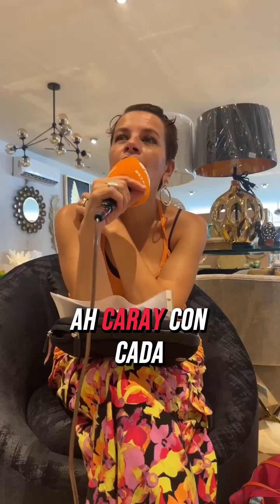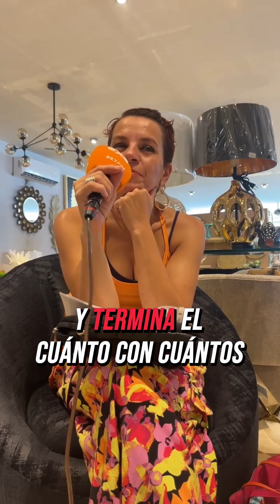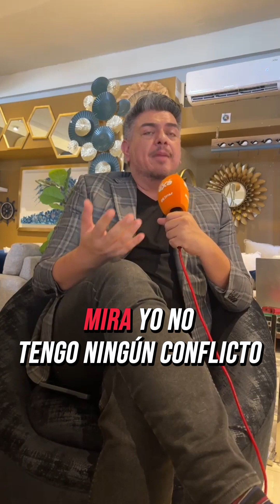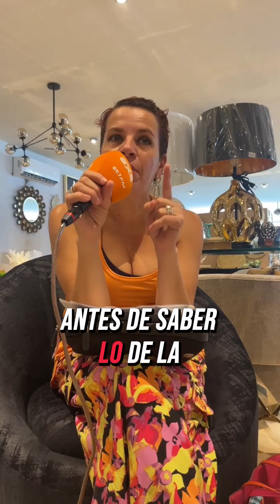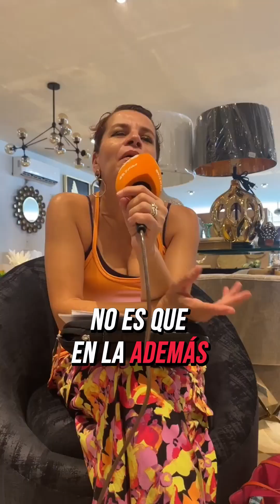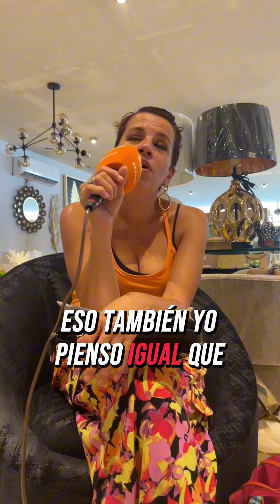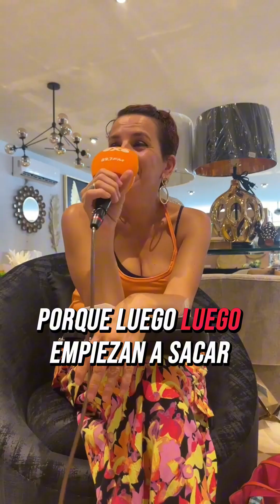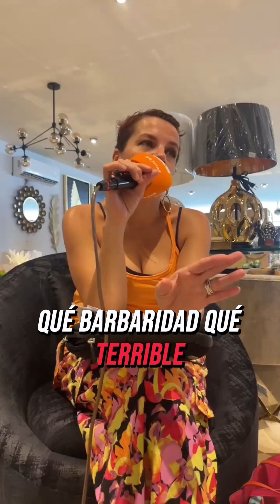Los jóvenes, ya no quieren hijos!!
Ahora resulta que los jóvenes no quieren niños, pero si de darse una vida de viajes y placeres!! Esto y más en La Chorcha, solo por EXA 89.7 FM!